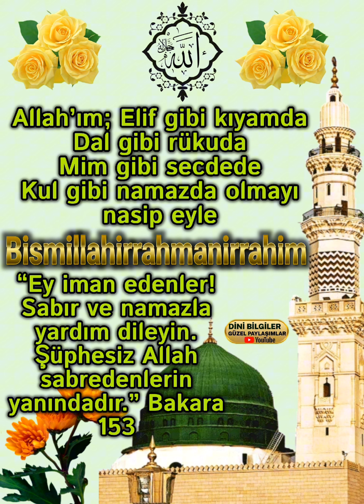Allah’ım; Elif gibi kıyamdaDal gibi rükudaMim gibi secdedeKul gibi namazda olmayı nasip eyle Amin